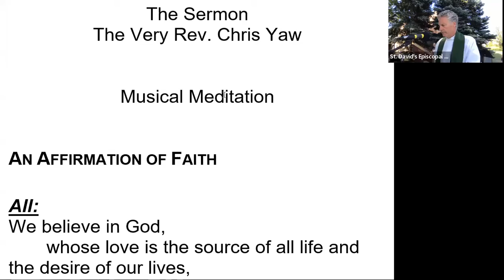2022 0703 10am Sermon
Sermon from 10am Sunday Worship, 7/3/2022